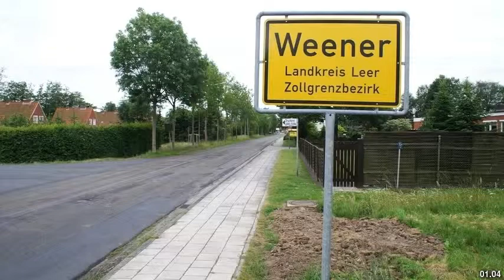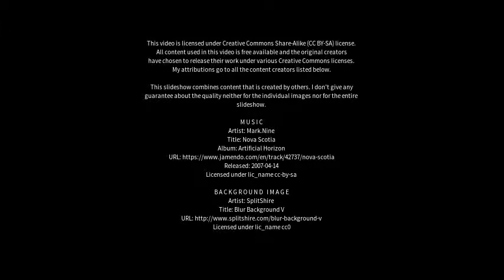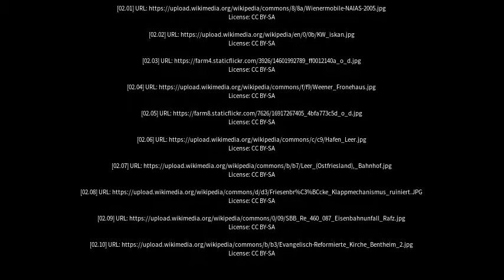Best places to visit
Best places to visit - Weener (Germany) Best places to visit - Slideshows from all over the world - City trips, nature pictures, etc.